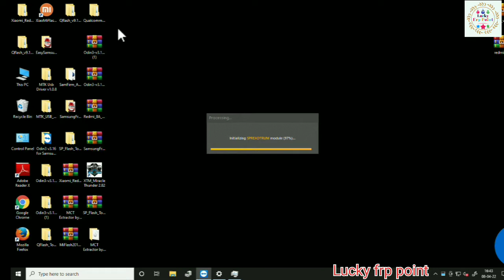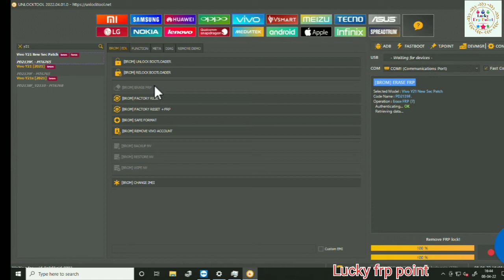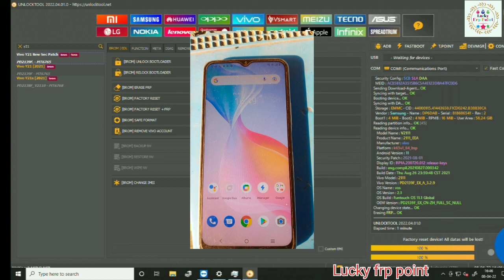Vivo y21 frp remove new security patch no dead no hang on logo 💯 % done by unlocktool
Vivo y21 frp done